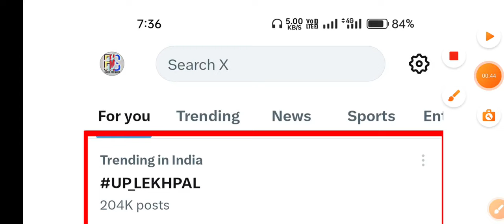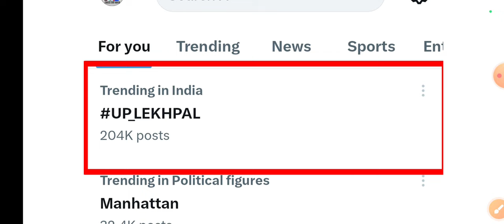लेखपाल भर्ती latest update || आज की मुहीम हद से ज्यादा सफ़ल रही